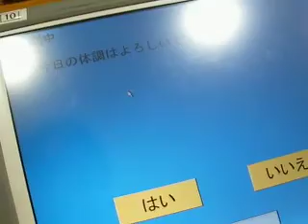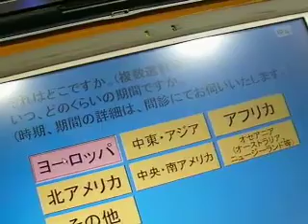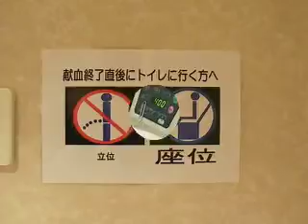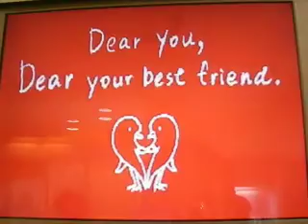fmk07 upload test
フミカッチャンネル#07